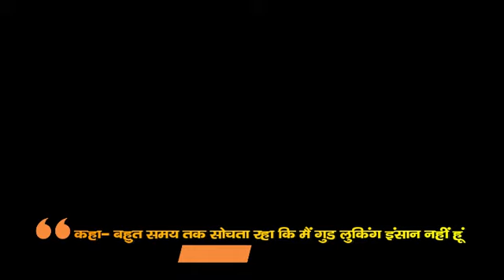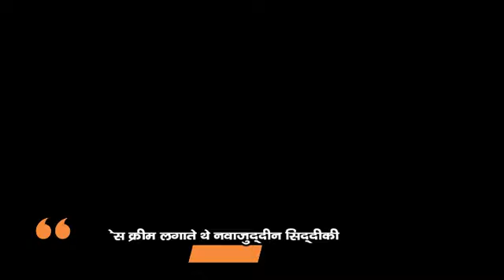DT Bollywood Safar | डार्क स्किन होने पर इंसिक्योर फील करते थे नवाजुद्दीन सिद्दीकी